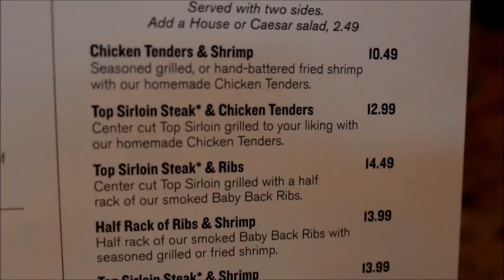Eating Out With Chris: Cheddar's Cafe